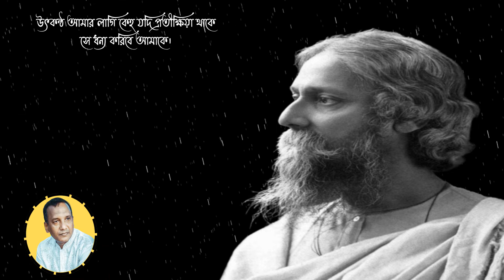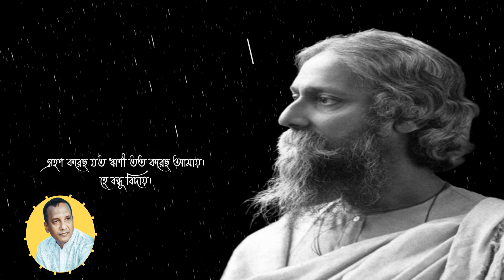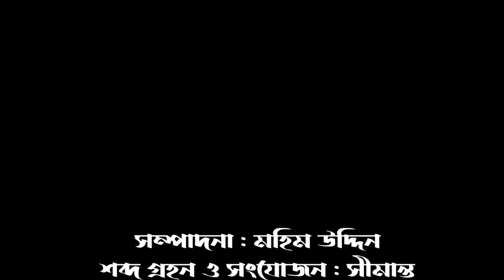শেষের কবিতা , হে বন্ধু বিদায়, কবি গুরু রবীন্দ্রনাথ ঠাকুর । Hey Bondhu Biday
হে বন্ধু বিদায়,শেষের কবিতা , রবীন্দ্রনাথ ঠাকুরের কবিতা । Hey Bondhu Biday
কন্ঠে : মহিম উদ্দিন